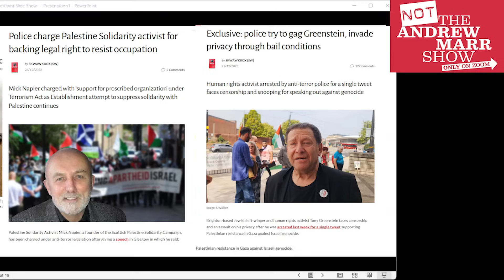Britain's most unlikely 'terrorists'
Mick Napier and Tony Greenstein were both arrested in the past week and charged with 'terrorism'. Here they describe what happened and why terrorism is being used to silence opposition to Israel's genocide.